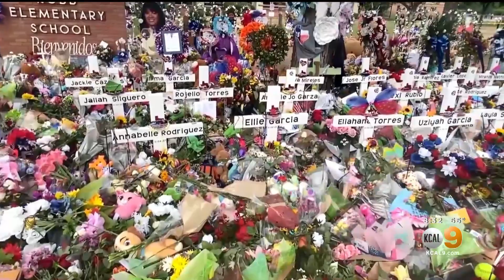Gun Control Battle: Discussing what Congress' bipartisan framework could mean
Loyola Law School professor Jessica Levinson joins Jasmine Viel on KCAL9 News at 8 to discuss the ramifications of the proposed legislation.